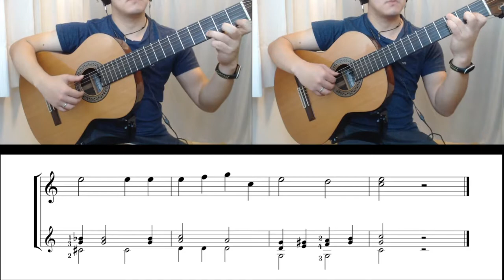At my Grandparents (Sveinn Eythorsson) - The first Guitar Milestone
Música do método "The first Guitar Milestone" de Sveinn Eythorsson. Você encontra a partitura e o arquivo XML para download no meu site